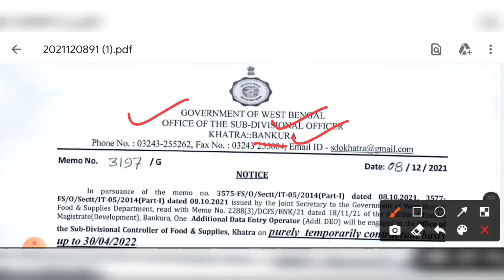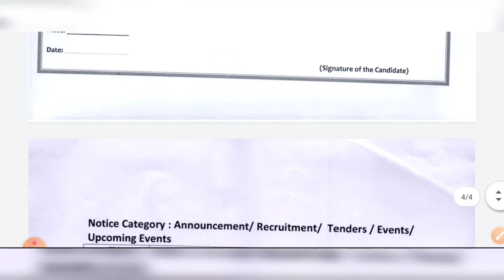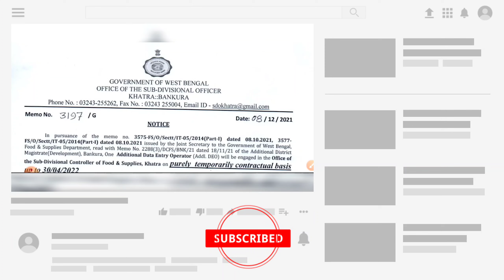পশ্চিমবঙ্গে SDO অফিসে ১৩ হাজার বেতনের চাকরি 2021 | ছেলে ও মেয়ে সবার জন্য | WB GOVT Job Vacancy 2021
west bengal group d vacancy 8th pass
sdo office recruitment
sdo office new staff recruitment
sdo office new recruitment
sdo office staff recruitment
west bengal group d jobs vacancy
west bengal latest jobs news
12th pass jobs in kolkata
bankura jobs
west bengal 12th pass government jobs
west benga bdo office volunteers recruitment
bdo office jobs
kolkata bdo office job
municipal
jobswest bengal group d vacancy 8th pass
sdo office recruitment
12th pass jobs in kolkata
bankura jobs
bdo office jobs
municipal
sdo office recruitment
12th pass jobs in kolkata
bankura jobs
bdo office jobs
municipal
jobs
sdo office recruitment
12th pass jobs in kolkata
bankura jobs
bdo office jobs
municipal
jobs
sdo office recruitment
12th pass jobs in kolkata
bankura jobs
bdo office jobs
municipal
jobs
sdo office recruitment
12th pass jobs in kolkata
bankura jobs
bdo office jobs
municipal
jobs
sdo office recruitment
12th pass jobs in kolkata
bankura jobs
bdo office jobs
municipal
sdo office recruitment
12th pass jobs in kolkata
bankura jobs
bdo office jobs
municipal
jobs